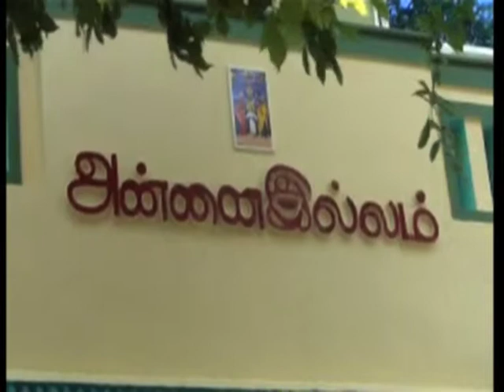Family of Indian aid worker abducted in Afghanistan prays for his safe return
Family of Indian aid worker, who was abducted in Herat province in Afghanistan, hopes for his safe return at the earliest.